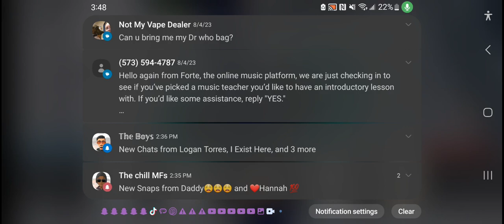today played vehicle legends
9/10
go to my bros channel @YourBoyDusk